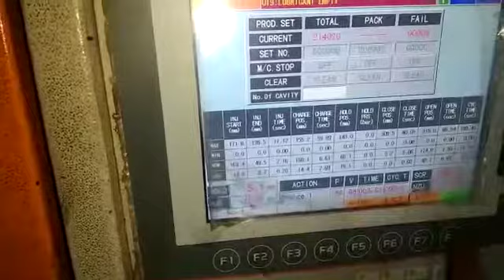Plastic cap molding machine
Natmek 80s